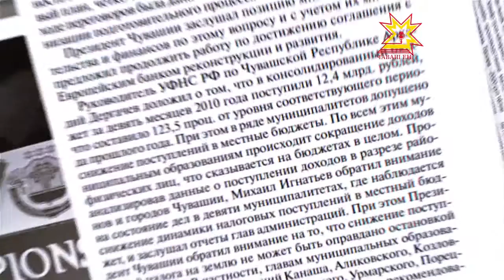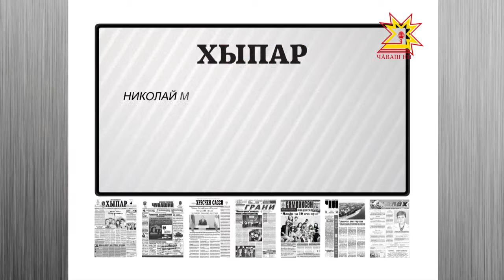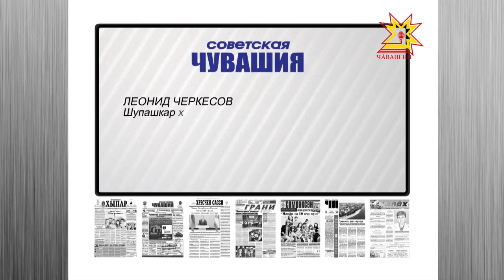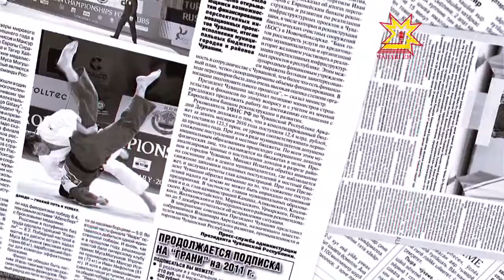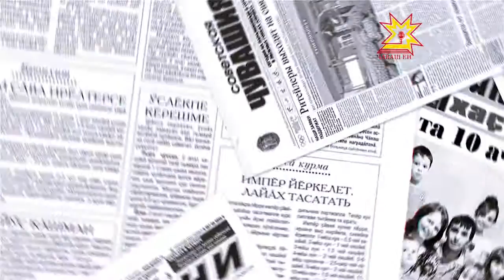Пичет тишкерĕвĕ. Выпуск 19.05.2016